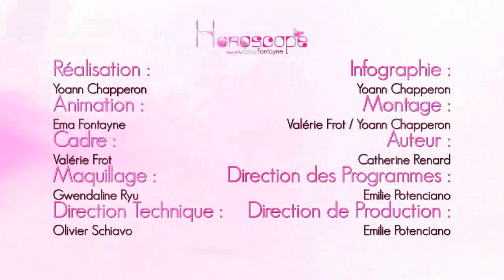Ema Fontayne vous présente votre Horoscope du 24 Avril 2014